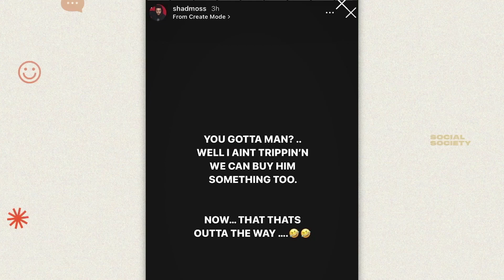So You Just Disrespectful? (Clip) 🤣 Social Society | An ALLBLK Original Series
Kendra G. brings up a social media post made by rapper Bow Wow where he states that he’d willingly purchase a woman he was pursuing boyfriend gifts to ultimately win her over.

A one hour sketch comedy variety show bringing some of your favorite "instafamous" sketch comedians together for laughs, live performances, and the latest in today's entertainment news. Each week, viewers will tune in to watch Kendall Kyndall give his take on the week's entertainment highlights, life hacks, and social media buzz.